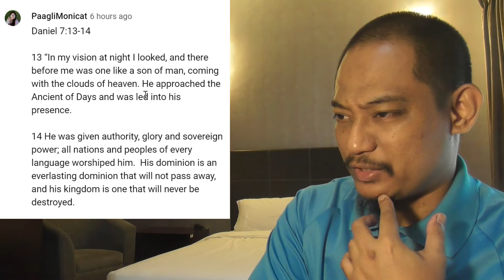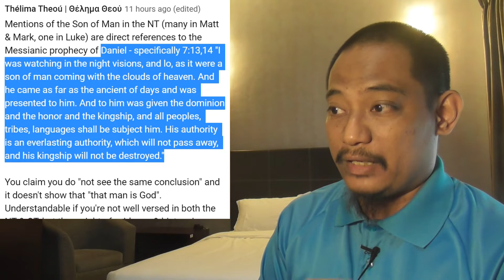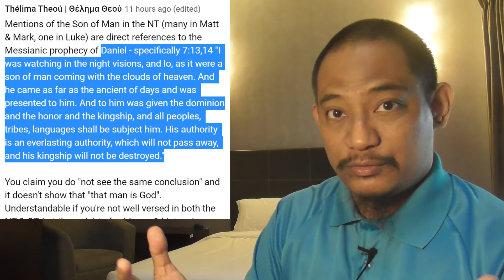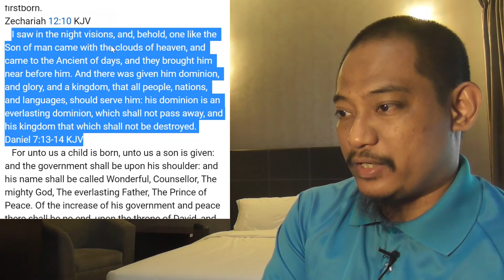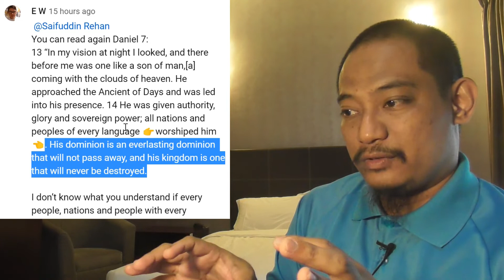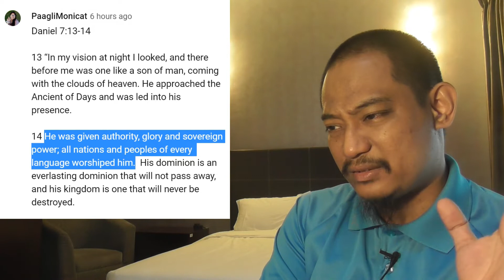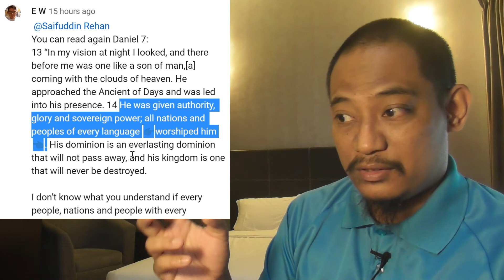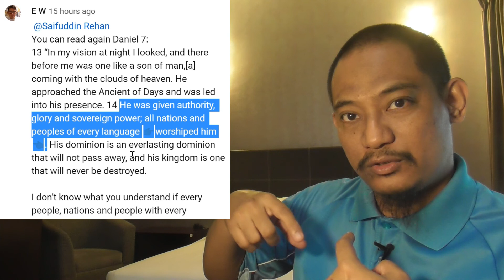Daniel 7 : 13-14 (Jesus = son of man = God?) - A Muslim's Reaction & Perspective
In this video I go over a number of comments that highlighted Daniel 7 : 13-14 to highlight how Jesus is concluded to be God.

I will read the verses line by line, give my thoughts, and share my opinion, as usual..

This verse is being at the center of attention as it contain the phrase "son of man" which was said to be how Jesus refers to himself in mark...